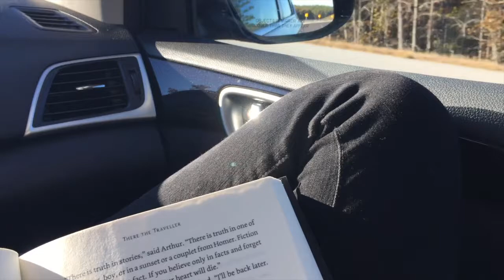We saw Bon Iver! Nashville, TN (Vlog #1)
I'll be trying to upload videos weekly, but, y'know, nursing school.

Songs used (in order):
Holocene - Bon Iver
Towers - Bon Iver
Neverending City - Bill Laurence
The Wolves - Bon Iver
Heal, Somehow - two:eighteen